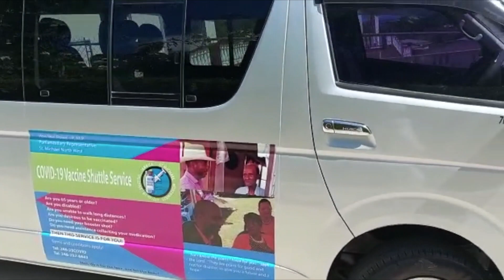Nation Update: Shuttle service for elderly and disabled in St Michael North West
The disabled and elderly in St Michael North West can now get a ride to any of the various COVID-19 vaccination sites
Member of Parliament Neil Rowe recently launched his COVID-19 vaccination shuttle service for the two vulnerable groups.
Additionally, the shuttle will assist those who are fearful of leaving home by collecting their medication. (Video by Reco Moore)